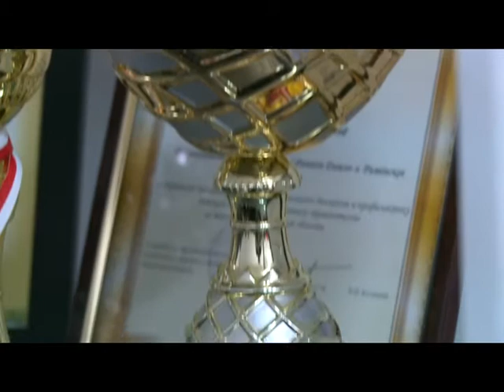14jan Hlamkina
Совсем недавно танцевальная школа Веры Хламкиной перебралась в новое просторное помещение с большим количеством залов. Это событие стало важным для большого количества раменчан, ведь в школе занимаются сотни детей разных возрастов. Продолжая работу над проектом «Дело в людях» наша съемочная группа отправилась в гости к Вере Станиславовне и поинтересовалась, чем же ее проект отличается от других.